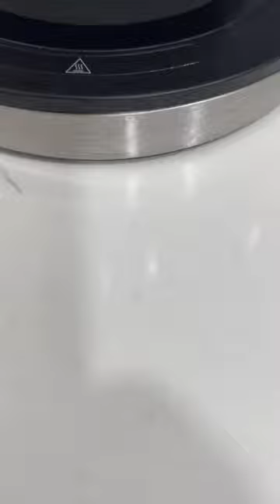My Favorite Coffee Mug ☕️ 💙🫶